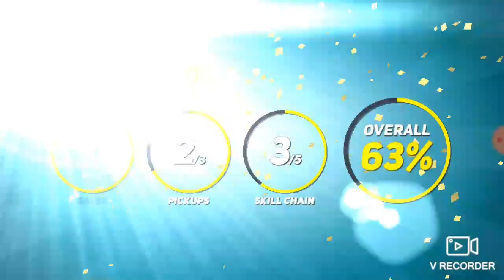Skills twins 2 part 9 tokyo det blir gøy